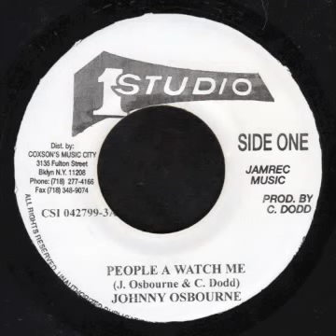People A Watch Me + Dub - Johnny Osbourne (Studio 1 7")